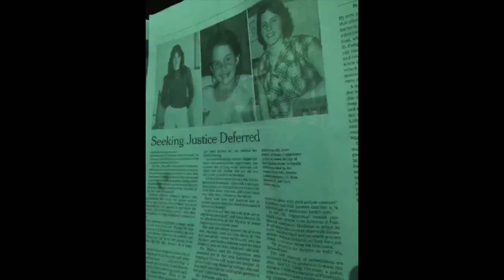Twenty Nineteen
Music by offthesky: "Ebb and Flow" from the album, "Gently Down the Stream"